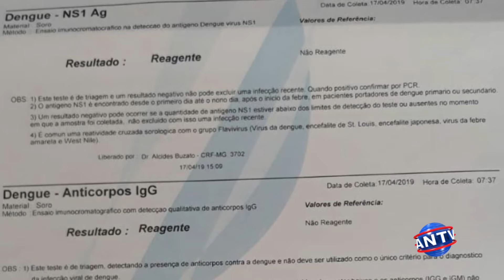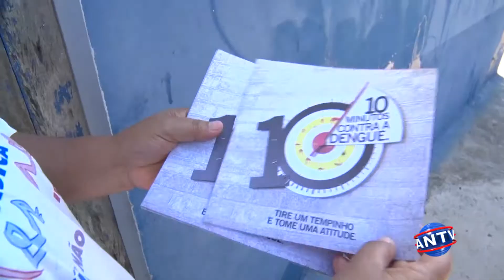Quatro casos de dengues são notificados em uma única quadra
De acordo com o balanço da secretaria estadual de saúde em Andradas são 26 casos prováveis de dengue. E além dos pacientes contaminados o que também preocupa é a grande concentração do mosquito causador da doença em determinados bairros